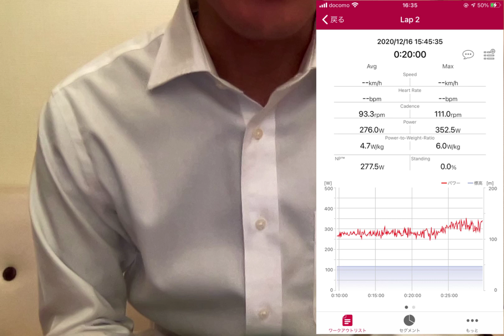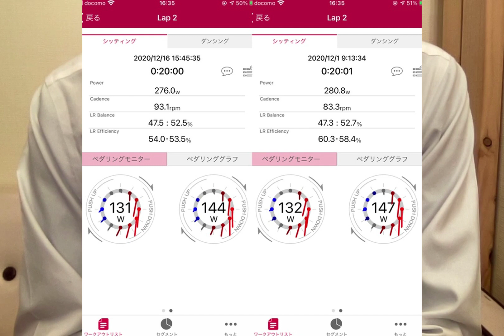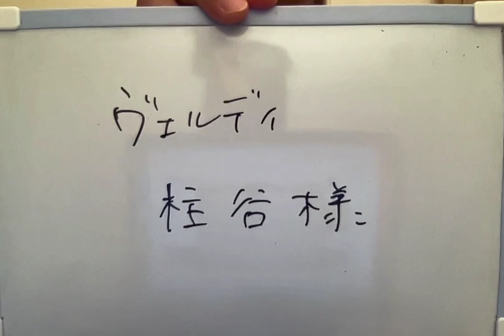44/100【ロードバイク初心者】が本当に知りたい検証企画！【20分SSTを100回やったらFTPは上がるのか？】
どうも　サイクリスト観察です

検証企画ドキュメント

今回は20分SSTを100回やったらFTPは上がるのか？

です

とにかくSSTをやれ　とか
効率がいいのはSSTだ

なんて皆さん言われた経験あると思いますし人にもそう伝えたこともあると思いますが
100回やった記録を毎日YouTubeに上げている人はいないはず(たぶん笑)

SSTやったらYouTube動画更新します
出来るだけ毎日取り組む予定です
お楽しみに！

大喜利のお題もコメントにて募集
センスの良いお題が有れば動画内で採用させて頂きます

強度実績
FTP102% ●
FTP101% ●
FTP100% ●●●●●
FTP98% ●●●●●
FTP97% ●●●●●●
FTP96% ●●●●●
FTP95% ●●●●●●
FTP94% ●●
FTP93% ●●●
FTP92% ●●●
FTP91% ●●
FTP90% ●●●
FTP89% ●
FTP88% ●